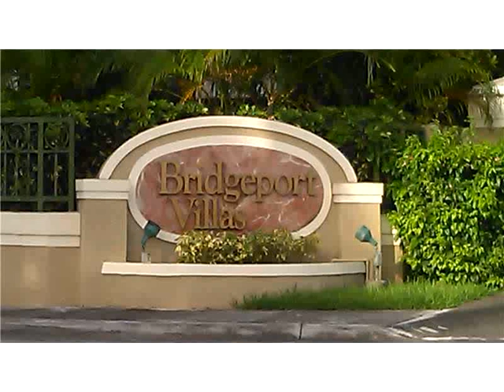14286 SW 126 PL # 0,Miami,FL 33186 Townhouse For Sale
Bridge port gated community! beautiful 3 bed, 2.5 bath plus 1 car garage. the master bedroom is huge!! upgraded kitchen, wood cabinets, granite countertops. marble on the 1st floor and wood floor on stairs and upstairs. accordion shutters, private backyard that has access to the community park . close to turnpike.